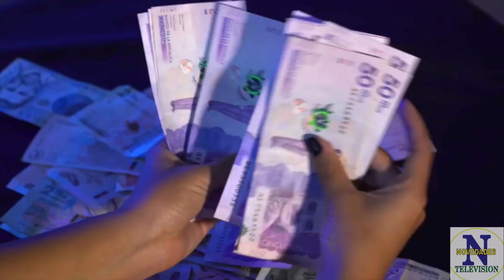Más de 3 mil millones perdidos por Elefantes Blancos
VÍA: NOVEDADES TELEVISIÓN POPAYAN